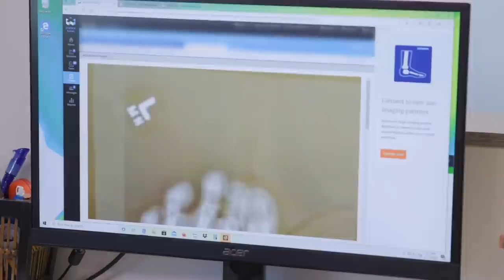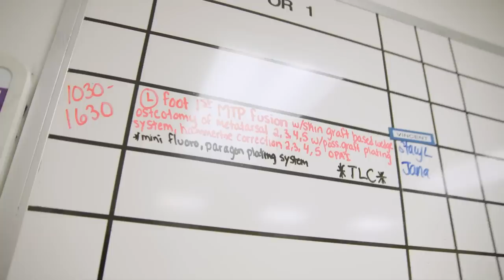Dr. Ebonie Reconstructs Deformed Feet | My Feet Are Killing Me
Patient Texas has crooked deformed bones on his feet and would need surgery to straighten them out. This is a challenging surgery for Dr. Ebonie, but she's ready for a challenge.